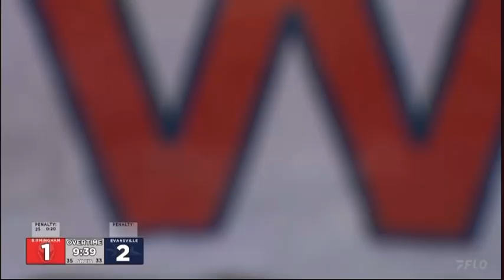2024 Presidents Cup Playoffs - Birmingham Bulls 1 @ Evansville Thunderbolts 2 (OT)